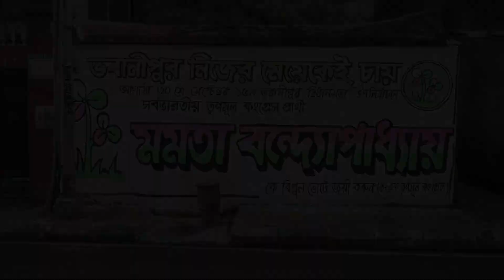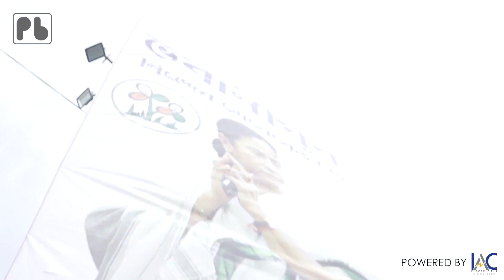Bhawanipur Ground Report: Can Mamata Retain Home-Turf Advantage in Bypolls ? | Priyata Brajabasi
After losing to one time aide turned rival Suvendu Adhikari in Nandigram in the 2021 West Bengal State Assembly Elections, Mamata Banerjee is contesting in the bypolls from her bastion Bhawanipur. The bypolls are crucial for Mamata as they would determine whether she can retain her Chief Ministerial position, given the fact that some one who has not been elected into the state assembly cannot hold the CM's post for more than 6 months.

Mamata Banerjee lives in Bhawanipur and has won multiple elections from the constituency over the past decade. She has been pitted against Priyanka Tibrewal of the BJP, who although is from Bhawanipur, is a fairly new name.

Can Mamata retain her home-turf advantage after securing a massive win for the TMC in the state or can the BJP pose a threat to the party supremo? Find out in this ground report.
This video has been powered by IAC electricals Pvt Ltd. IAC Electricals Pvt Ltd is a one of the leading manufacturers of Hardware, Fittings and Accessories for Phase conductors, Ground wire, OPGW, AB Cables and Distribution lines in the industry.
This is an independent news YouTube channel, committed to the values and ethics of journalism. Your engagement is vital and critical to our growth.